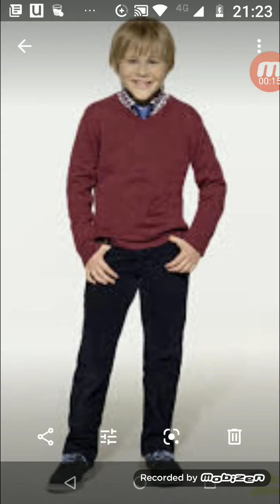Aviso MUITO MUITO MUITOOO IMPORTANTE